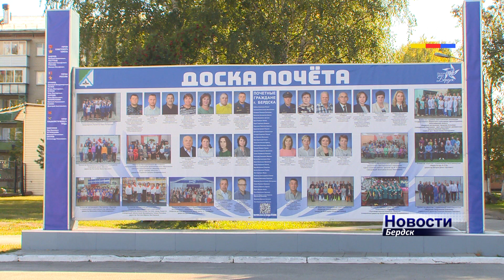Чудеса виртуозного владения техникой. Бердчанин-машинист экскаватора о своей профессии